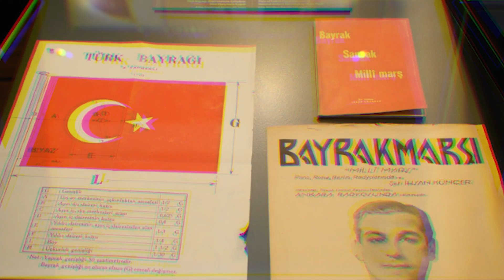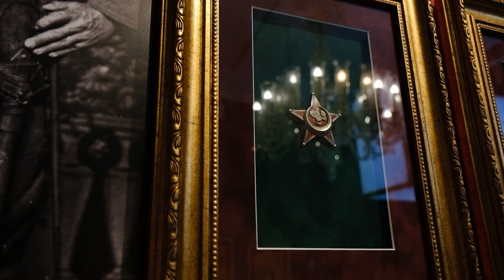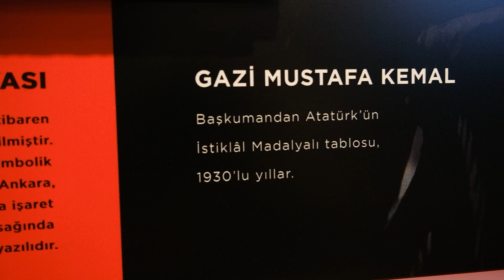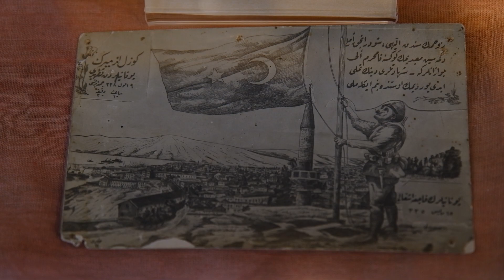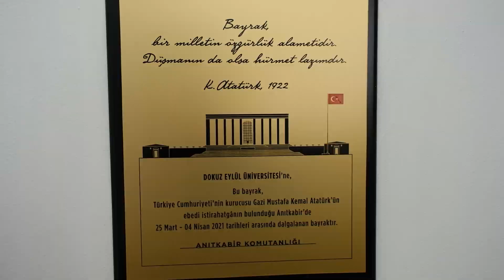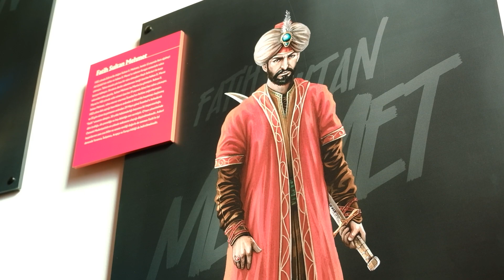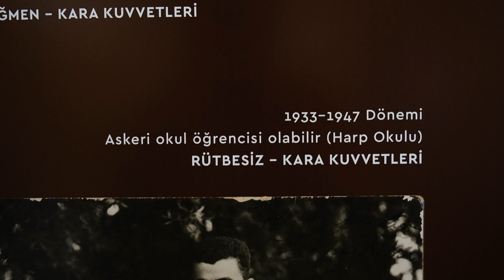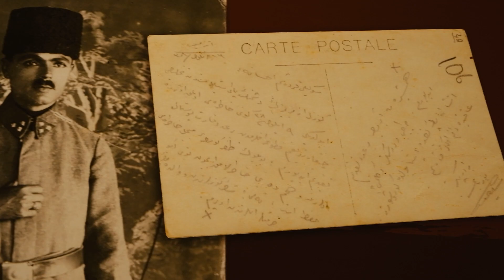TÜRKİYE’NİN İLK VE TEK BAYRAK MÜZESİNİ GEZDİM 🇹🇷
İzmir’in Buca Semtinde. Dokuz Eylül Üniversitesi yönetiminde yer alan Türkiye’nin ilk ve tek bayrak bilim müzesini sizin için gezdim.
Çocuklarınızı bu eşşiz müzeye mutlaka götürün.